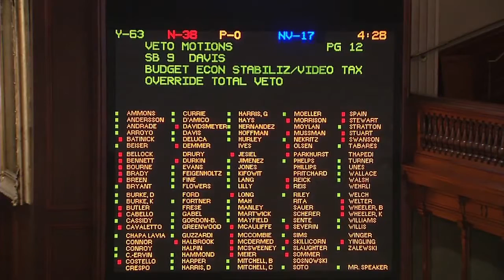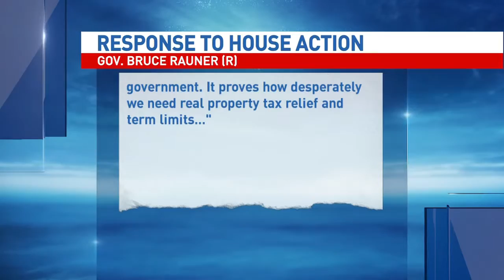Historic impasse ends after IL House approves state budget